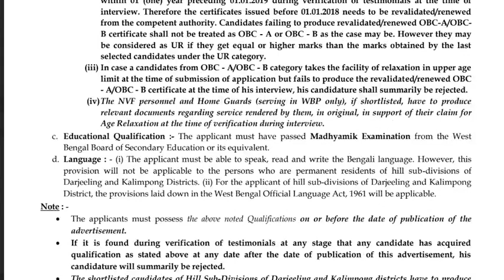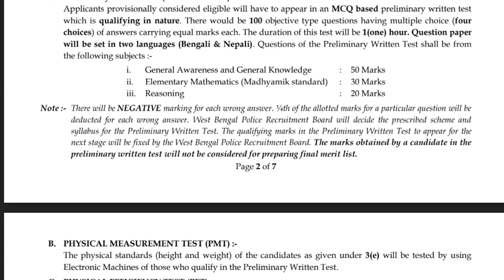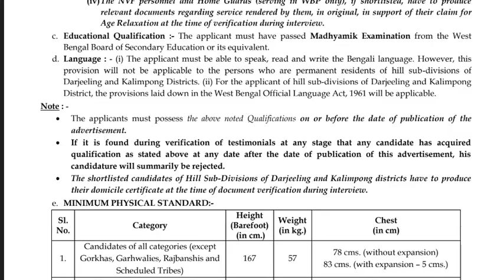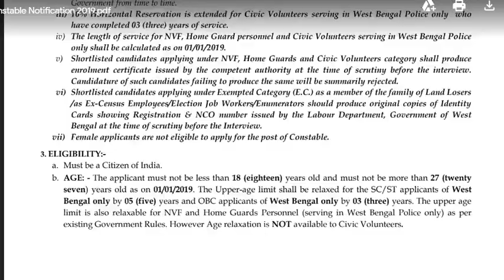Police में आई बंफर Bharti Apply Online For Govt Job 2019 || West Bengal Police Recruitment 2019